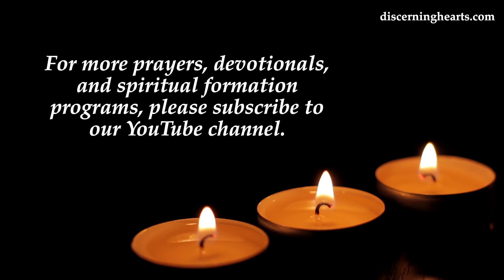St. Thomas Aquinas Novena – Day One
Day 1

St. Thomas you have taught that:

“God Himself is the rule and mode of virtue. Our faith is measured by divine truth, our hope by the greatness of His power and faithful affection, our charity by His goodness. His truth, power and goodness outreach any measure of reason. We can certainly never believe, trust or love God more than, or even as much as, we should. Extravagance is impossible. Here is no virtuous moderation, no measurable mean; the more extreme our activity, the better we are.”
― Thomas Aquinas, Summa Theologica, 5 Vols

Through the intercession of St. Thomas Aquinas,

Grant me grace, O merciful God,
to desire ardently all that is pleasing to Thee,
to examine it prudently,
to acknowledge it truthfully,
and to accomplish it perfectly,
for the praise and glory of Thy name.

In particular, please obtain the favor I ask during this novena.
[Make your request here…]

Grant me, O Lord my God,
a mind to know you,
a heart to seek you,
wisdom to find you,
conduct pleasing to you,
faithful perseverance in waiting for you,
and a hope of finally embracing you.

Amen.

Background music excerpt: “O Salutaris Hostia”  performed by “Capella Musica Seoul“